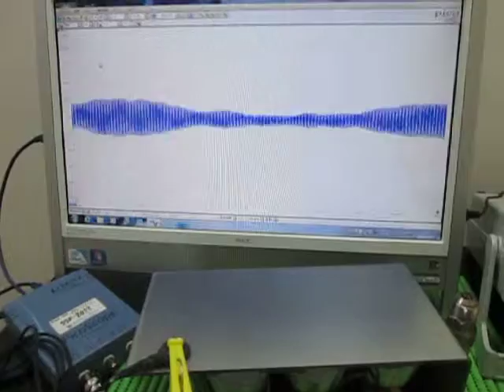超音波発振・計測・解析システム Ultrasonic tester